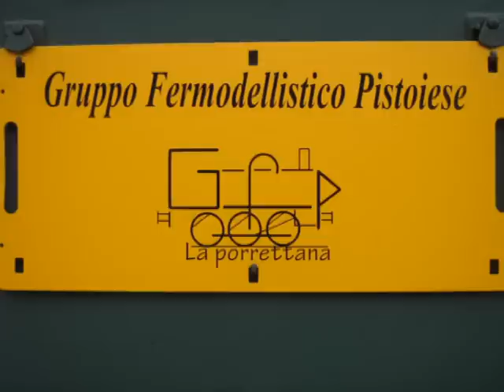Treno delle Castagne Marradi 2011